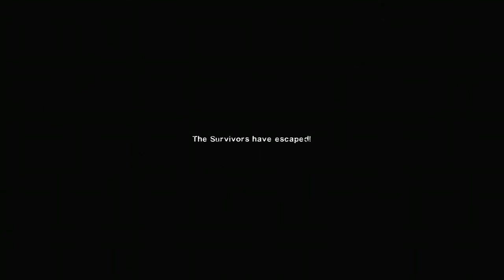Left for dead gameplay part 4 final